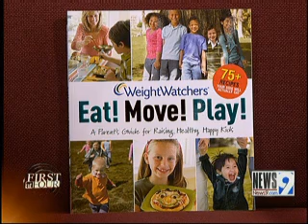Creating a Love for Healthy Foods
Childhood obesity continues to be a growing concern for many families around the country. Here is a healthy recipe for your kids. The prevalence of obesity has more than doubled in children and more than tripled in adolescents in the past 30 years.